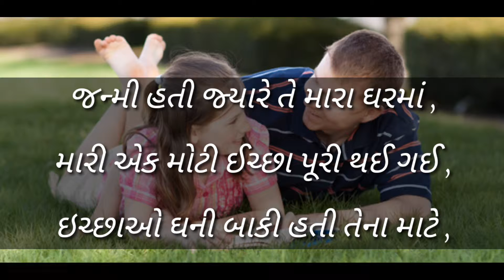Dikri Moti Thai gai Gujarati new video 2019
નહીં છોડતા આ મોકો તમે
જે દીકરી તમારી હજી કોઈની નથી થઈ
ગીત આવજો સમય સાથે નહીતો ખબર નહિ પડે
ત્યારે દીકરી મોટી થઈ ગઈ